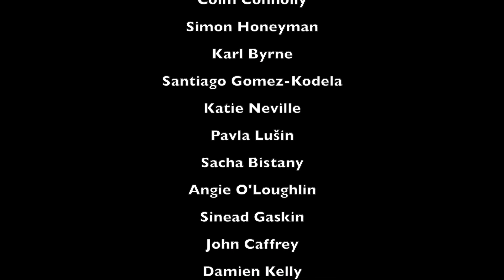GuitaRIAM - Mr. Blue Sky by ELO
GuitaRIAM are back with another project, this time performing 'Mr. Blue Sky' in aid of Irish Cancer Society—a cause very dear to the hearts of a number of players in the group.  Arranged for guitar ensemble by Barbara Devlin.

If watching brings a bit of sunshine into your day, please consider donating to the fundraiser

Instead of the concerts we would have been doing around this time, we (GuitaRIAM) are working on virtual performances in order to keep the fingers oiled and the head strong.

GuitaRiam, the Royal Irish Academy of Music guitar ensemble was formed in late 2011 by its director and head of guitar studies Marion Hyland. The ensemble is made up of past and present guitar students, ranging from senior to doctorate level and many are prizewinners in the Academy and at ESB Feis Ceoil.  Its aim is to explore the possibilities of a larger guitar group and its repertoire.  As the guitar is generally a solo instrument, it gives the players the opportunity to experience larger scale works and have a positive, enjoyable and musical experience.

GuitaRIAM gave its first very successful performance of the ensemble version of Steve Reich’s Electric Counterpoint for the RIAM’s 2012 chamber music programme in April, 2012 followed by a performance in the Kevin Barry Room of the National Concert Hall at the invitation of the Great Music in Irish Houses Festival.

In 2013, the ensemble was given the great honour of presenting the first performance of a new work “April Song” by the late celebrated French composer and guitarist Roland Dyens.  It was commissioned by the Guitar Festival of Ireland for GuitaRIAM, to celebrate the 10th anniversary of the festival.  The ensemble gave the Irish premiers of three Roland Dyens compositions including "Concerto en Si", with GuitaRIAM member Eoin Flood as soloist.  "April Song" was recorded for YouTube in the spring of 2017.

GuitaRIAM has collaborated with flamenco guitarist John Walsh over the past few years and gave a performance of his flamenco version of the "Seguidilla" from Bizet’s "Carmen" at the RIAM string week in 2014.

In February 2018, GuitaRIAM gave a memorial concert for the late French/Tunisian guitarist and composer Roland Dyens in The National Gallery of Ireland  and was joined on stage for a performance of his "Concerto en Si" by the RIAM’s International Visiting Artist, Chinese guitarist Xuefei Yang. This concert was a collaboration between The National Gallery of Ireland and  RIAM and was completely sold out.

GuitaRIAM have performed in The Pepper Canister Church, National Concert Hall, Kevin Barry Room NCH, St. Andrews Westland Row, Wood Quay Venue, The John Field Room, The National Gallery and were invited to perform at the first Guitar Symposium at DIT Conservatory of Music 2017.

GuitaRIAM are:

Barbara Devlin
Colm Connolly
Simon Honeyman
Karl Byrne
Santiago Kodela
Katie Neville
Pavla Lušin
Sacha Bistany
Angie O'Loughlin
Sinead Gaskin
John Caffrey
Damien Kelly
Brian Farrell
Nathan O'Maoilearca
Marion Hyland
Aidan Seery
Alastair McGranaghan
Pat Fagan

Special thanks to Damien Kelly for the editing and production.

BTC address bc1qyznqfepj579ce5dpcc72dmhxw8qh6c7ph98u89